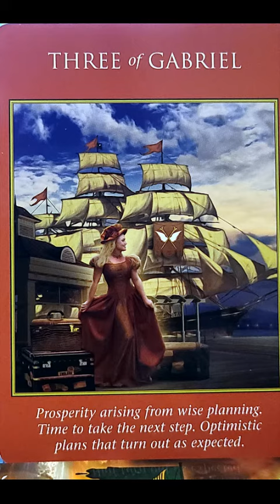УМНОЕ ПЛАНИРОВАНИЕ ПРИНЕСЕТ РЕЗУЛЬТАТ#счастьевнассамих